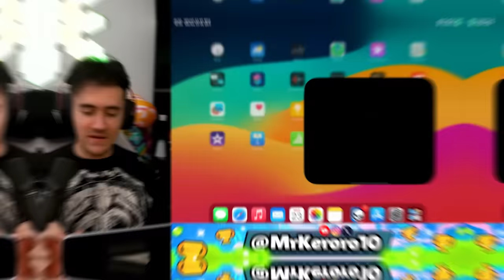PRIMERA VEZ EN SQUAD BUSTERS *NUEVO JUEGO DE SUPERCELL*